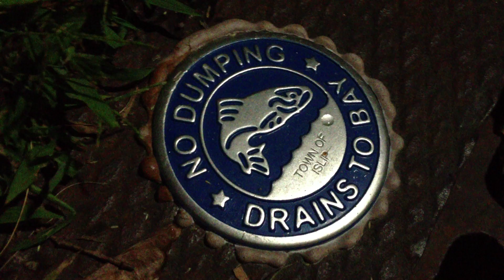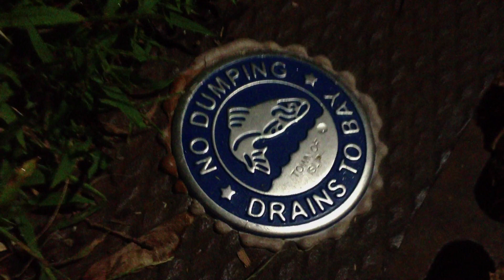Curbing the L.D.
New video from Introns. "Curbing the L.D."
              A friend of mine in the band gave me 50 or so random clips he had from his iphone. He had some ideas for a video with them so we got together and this is what we came up with.